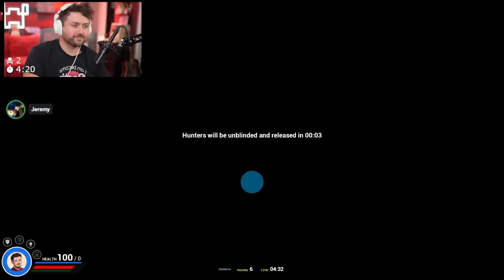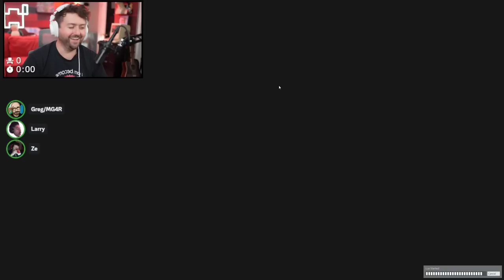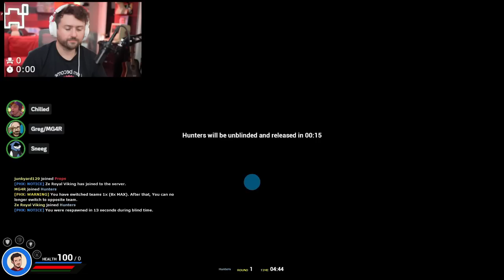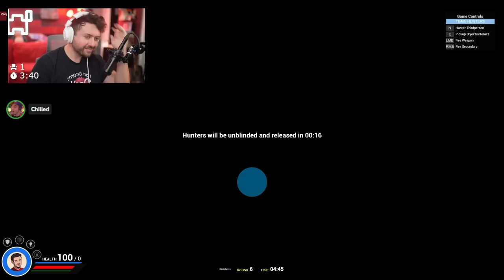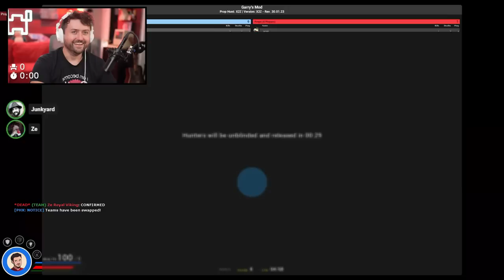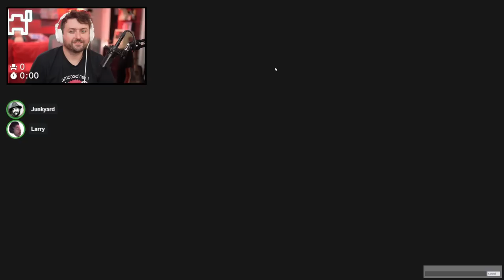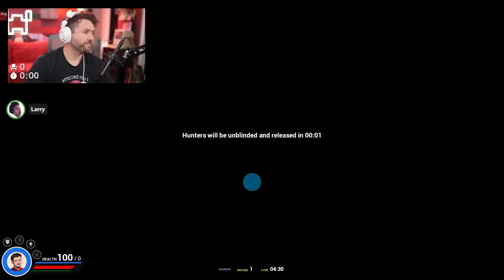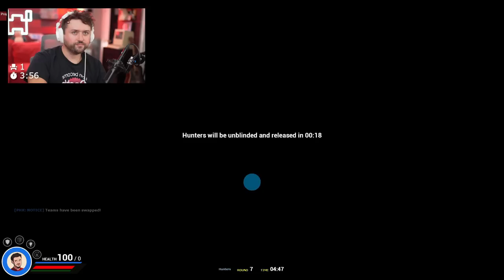Gmod Prop Hunt but things get a little FISHY | Garry's Mod Prop Hunt w/ Friends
Welcome back to Gmod Prop Hunt! We booted up the old classic with some classic maps! ENJOY!

Vine: zeroyalviking